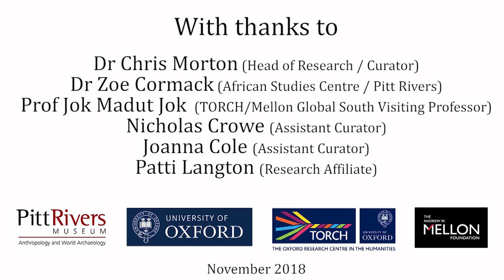Exploring our South Sudanese Identity at the Pitt Rivers Museum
A film by South Sudanese diaspora members from the UK exploring the Pitt Rivers Museum’s objects and photographs and what they mean for community members today. Film sponsored by Mellon Foundation via The Oxford Research Centre in the Humanities (TORCH) Global South Visiting Professor scheme that facilitated Prof Jok Madut Jok's affiliation to the Museum in 2018.